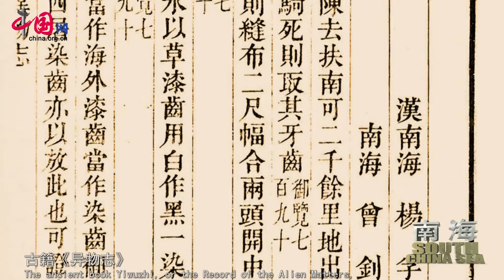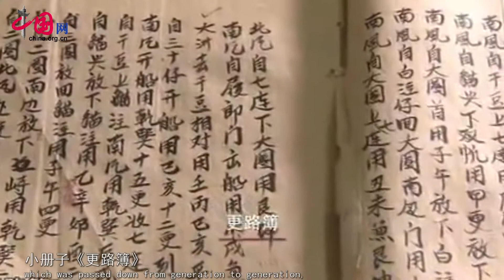South China Sea I: Maritime homeland for Chinese fishermen